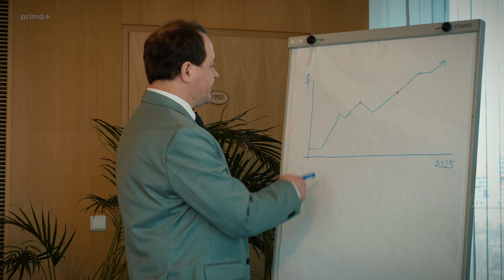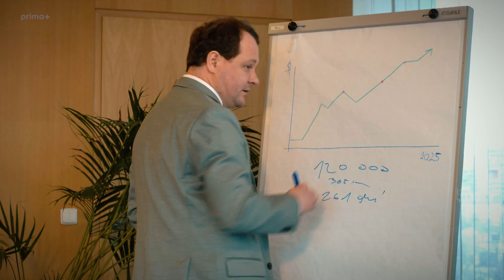WTF: Zaměstnanci bojují o zvýšení platu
Chcete si nechat polechtat bránici? Dejte si pořádnou dávku nekorektního humoru! WTF: Welmi Trapné Ftipy, to je živá show ve studiu protkaná skeči na různá témata, která rezonují ve společnosti. A to vše v podání Tomáše Měcháčka, Tomáše Jeřábka, Marka Němce, Ondřeje Bauera, Igora Chmely, Ivy Pazderkové a mnoha dalších známých osobností. Další díly sledujte na primaplus.cz